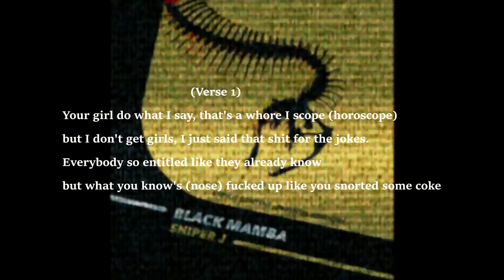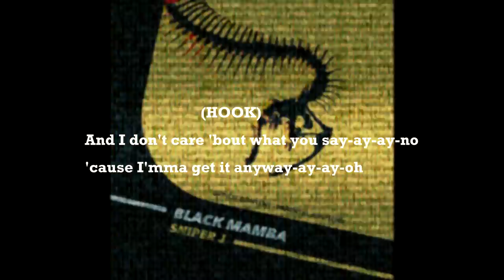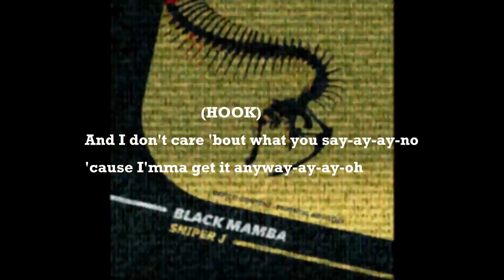Sniper J - Black Mamba (Official Lyrics)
Available to stream on all streaming platforms!